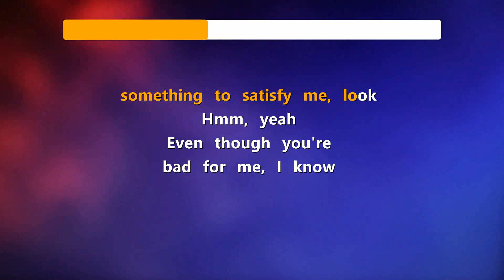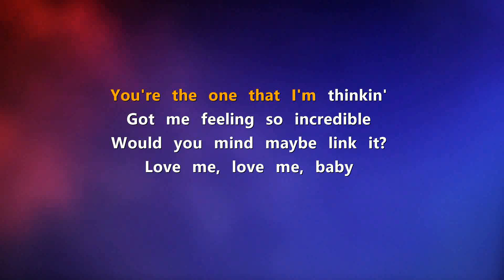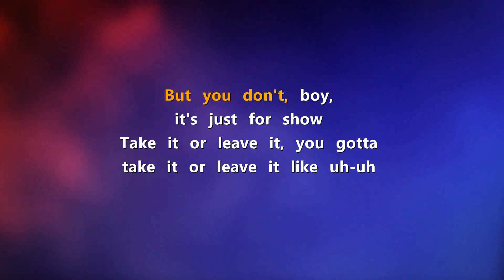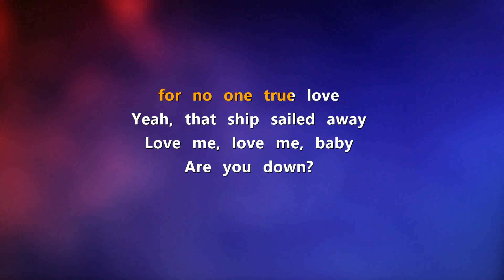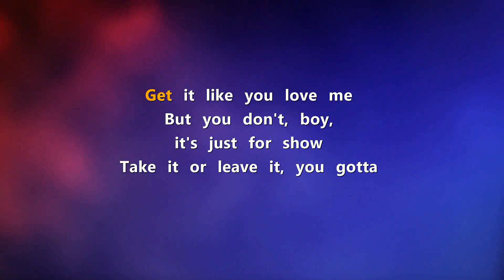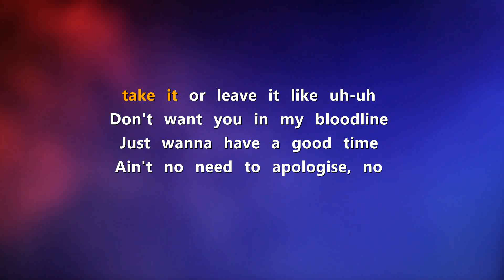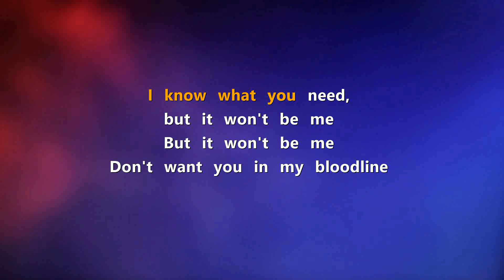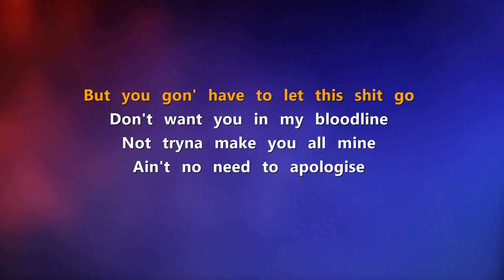bloodline - Karaoke - Ariana Grande